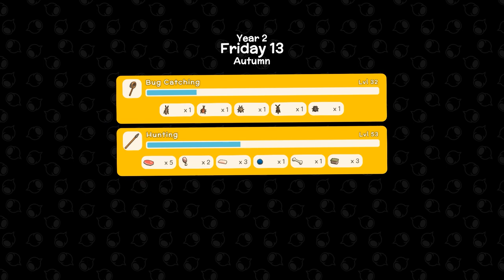Dinkum - Let's Play Ep 141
We get busy setting up traps and someone left a nice find in the bin!